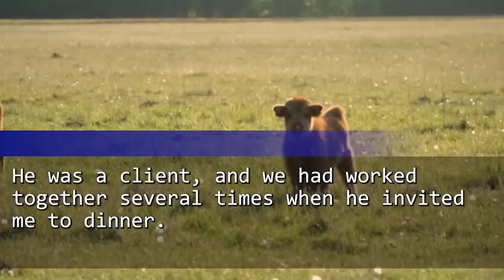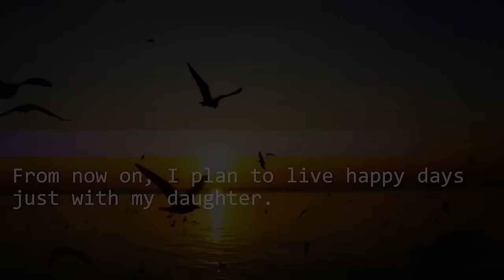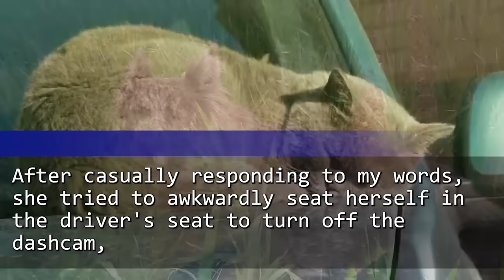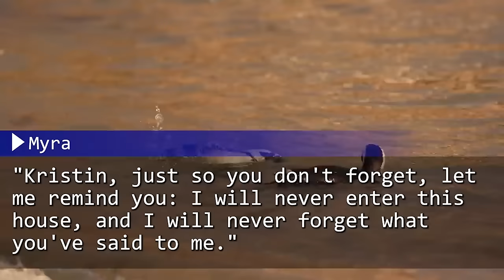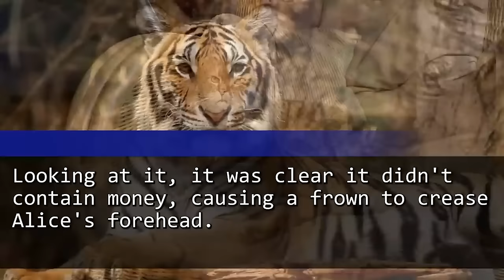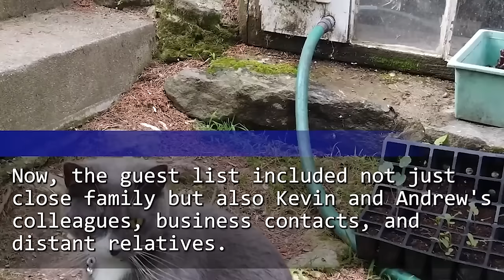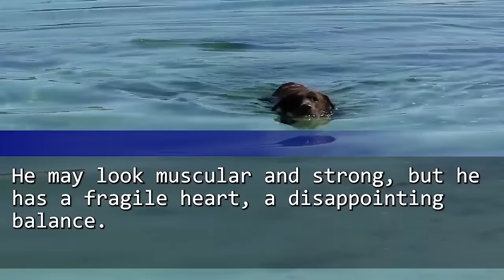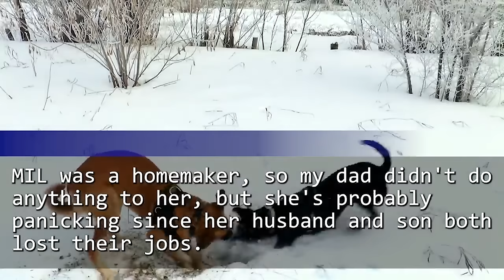My Husband & In-Laws Left Me at the Airport After I Paid for the Trip! But They Panicked When...